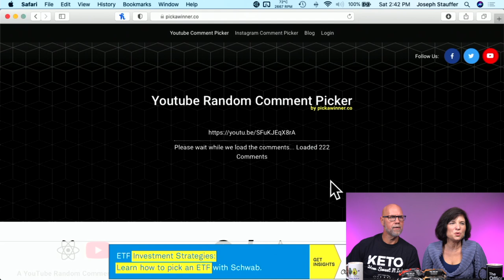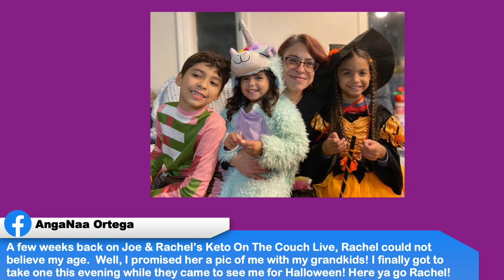Lets toot our horn | Continuing to say "NOPE" | Winner of Keto Brick | Keto on the Couch ep 87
In this weeks keto on the couch we pick the winner of the keto brick giveaway, talk about some deals, and answer comments and questions.

2krazyketos is a participant in the Amazon Services LLC Associates Program, an affiliate advertising program designed to provide a means for sites to earn advertising fees by advertising and linking to amazon.com.